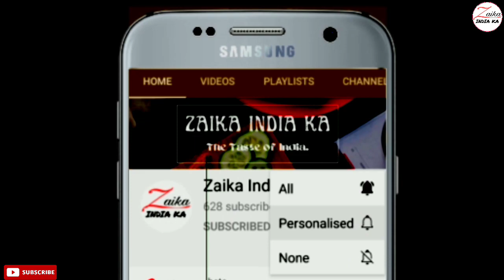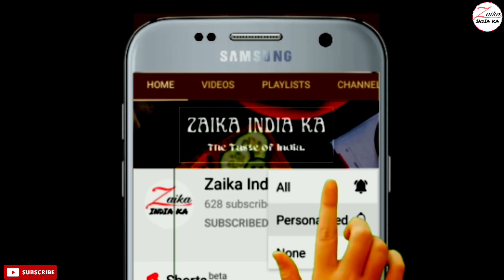Diwali Special Rasmalai Recipe | हलवाई जैसी रसमलाई की रेसिपी | Soft Rasmalai | Zaika India ka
rasmalai recipe in englidh,
easy recipe for making rasmalai.

रसमलाई बनाने की सामग्री
ब्रेड की स्लाइस - 5
फुल क्रीम मिल्क - 1 लीटर
बादाम
काजू
वैनिला कस्टर्ड पाउडर - 1 छोटा चम्मच
केसर - 1 चुटकी
इलाइची पाउडर - आधा छोटा चम्मच
चीनी - 5 छोटा चम्मच

Ingredients for making Rasmalai
Bread slices - 5
Full cream milk - 1 liter
almond
cashew
Vanilla Custard Powder - 1 tsp
Saffron - 1 pinch
Cardamom powder - half tsp